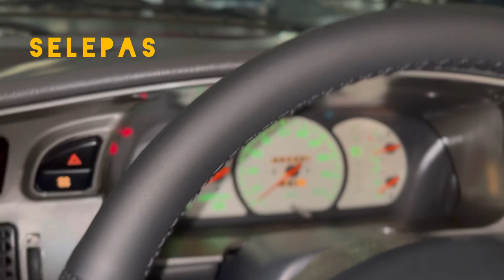balut steering proton wira full leather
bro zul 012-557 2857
FB:jahit stering kereta
location area penang hingga sg petani